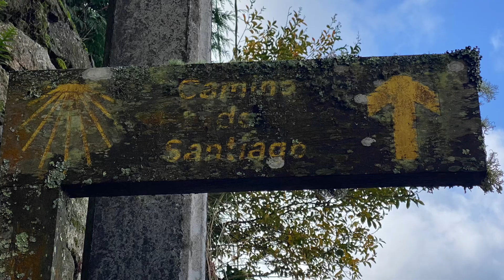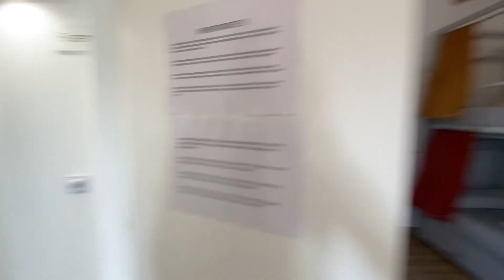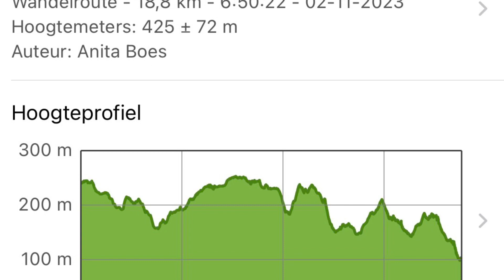Camino Finisterre wandeldag 7b de middag op 2 november 2023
In oktober en november 2023 wandel ik mijn eerste camino. Eerst deed ik een deel van de Portuguese. Daarna liep ik naar Finisterre (Fisterra).

Op deze dag rondde ik mijn Portuguese deel af naar Santiago de Compostela (zie aparte video hierover).
Ik startte in de middag de camino richting Finisterre (Fisterra). Ik legde de eerste 10 km af naar Ventosa.

Wandelgenot
Op mijn kanaal vind je vooral filmpjes met wandelverslagen, Waddenbezoek en reizen.

Veel kijkplezier!

Ik hoop je te kunnen inspireren om (meer) naar buiten te gaan en te genieten van al het moois wat deze wereld te bieden heeft in de natuur.

Wandelgroetjes Anita Boes